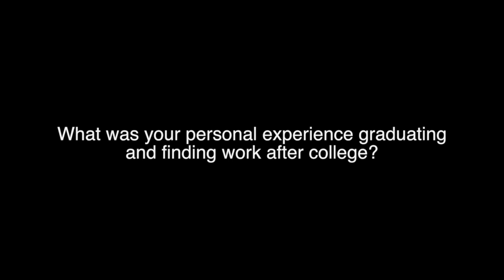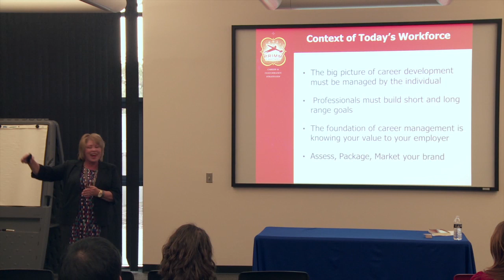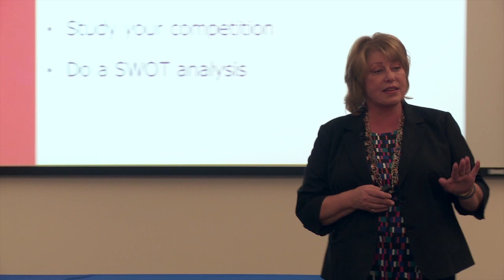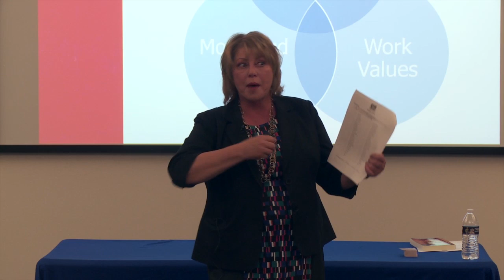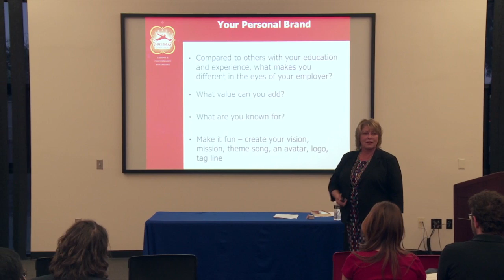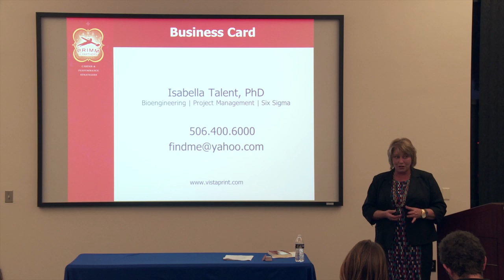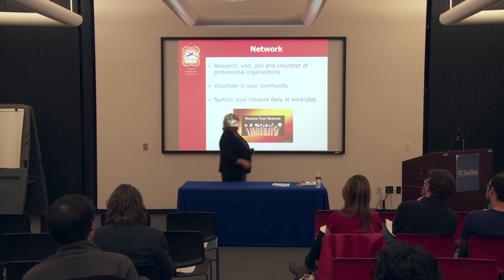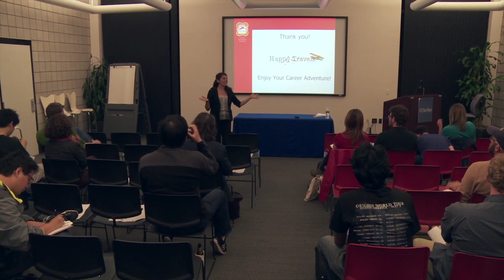grAdvantage Career Night - 2016-03-09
grAdvantage Career Nights expose graduate students and postdocs to the many career pathways available to those with advanced degrees and helps build an interdisciplinary network of support and resources to ensure professional success. The events vary in structure and often include alumni panels, semi-structured networking, and free dinner!